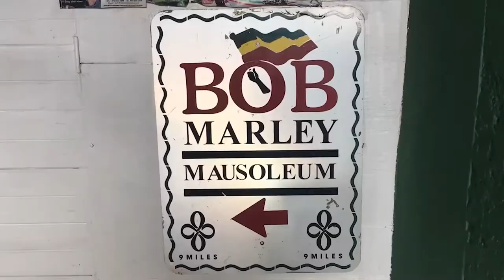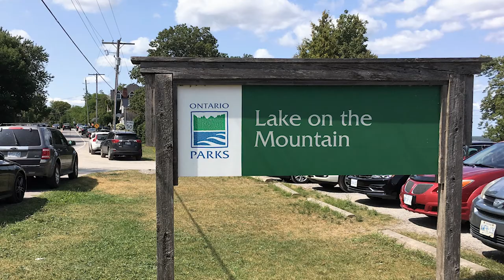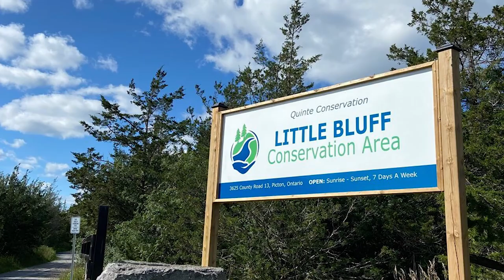10 REASONS WHY PEOPLE LOVE PRINCE EDWARD COUNTY ONTARIO CANADA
This video will provide 10 REASONS WHY PEOPLE LOVE PRINCE EDWARD COUNTY ONTARIO CANADA. These are not ALL the reasons why people love Prince Edward County and if you have a reason why you love Prince Edward County, put it in the comment section and I will make another video.

1. Beaches at Sandbanks Provincial Park
2. National Air Force Museum of Canada
3. Lake On The Mountain
4. Oeno Gallery
5. Circle The Bay of Quinte
6. Mariners Park Museum
7. Birdhouse City
8. Macaulay Heritage Park
9. Ameliasburgh Heritage Village
10. Little Bluff Conservation Area

Prince Edward County is a municipality in southern Ontario, Canada. Its coastline on Lake Ontario’s northeastern shore is known for Sandbanks Provincial Park, which has sandy beaches and towering limestone cliffs. The Regent Theatre, a restored Edwardian opera house, sits at the heart of the town of Picton on the Bay of Quinte. Nearby Macaulay Heritage Park highlights local history through its 19th-century buildings.